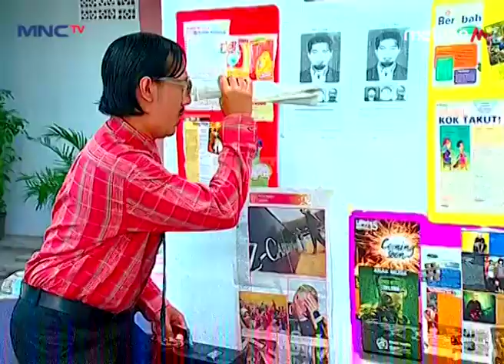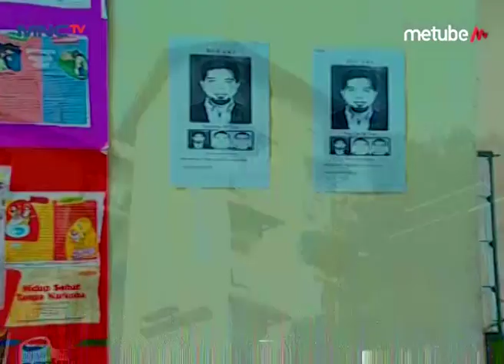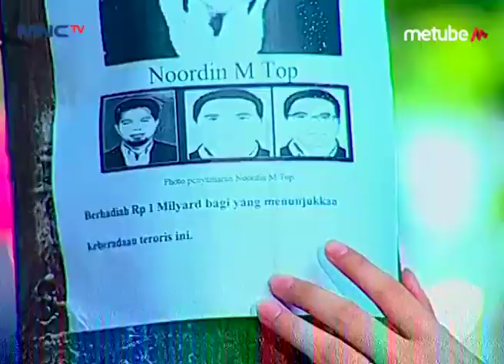Gusur Ditangkep Polisi Gara Gara Mansur – Ingat Ingat Lupa Eps 3 Part 1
Hai Teman-Teman, Pada Kangen Sama Aksi Kocak Dan Aktingnya Andre Taulani, Virnie Ismail, Dan Augie Fantinus Dalam Serial Televisi Yang Berujudul Ingat Ingat Lupa Gak Nih? Yuk Nonton Ingat ingat Lupa Dan Saksikan Keseruan Mereka, Sekaligus Bernostalgia! Hanya Di Youtube MNC TV Official!